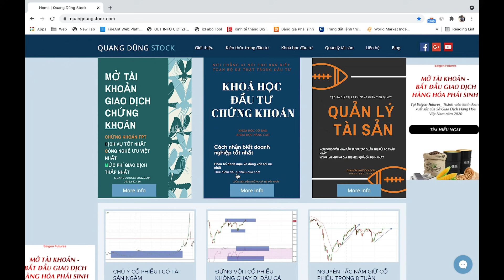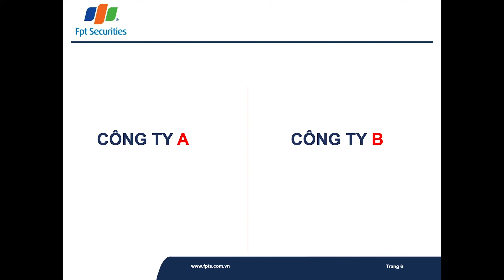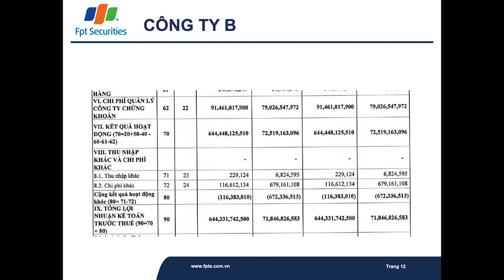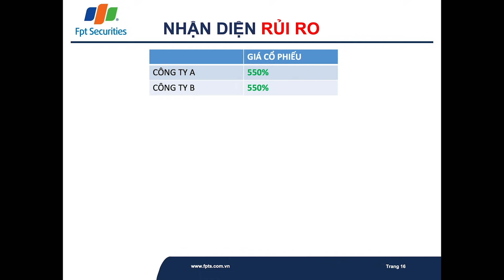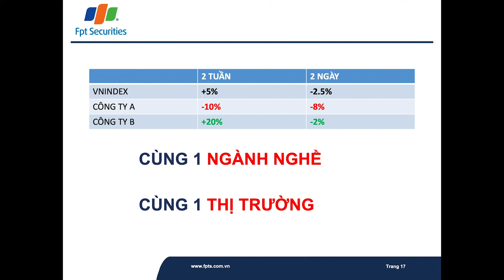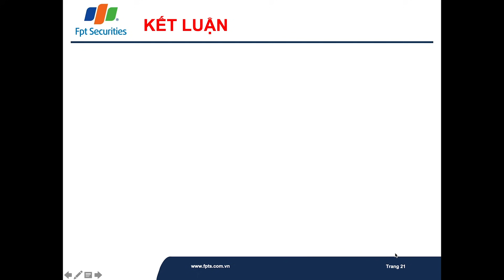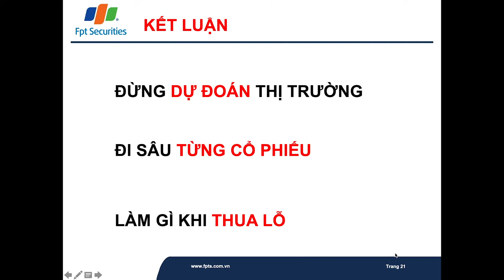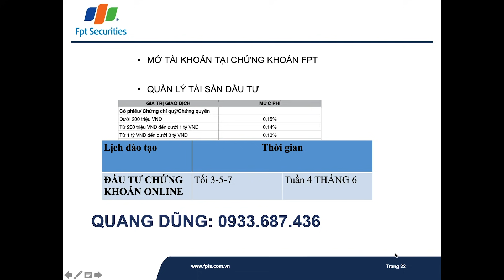LÀM GÌ KHI THUA LỖ CHỨNG KHOÁN ?? | ĐẦU TƯ CHỨNG KHOÁN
Có những cổ phiếu giảm - ít hơn thị trường.
Nhưng rất nhiều cổ phiếu giảm - Sâu hơn thị trường.
Vậy điều gì đang xảy ra.
Hãy để DŨNG kể anh chị nghe về 1 câu chuyện sau đó nhé.
Hy vọng câu chuyện này sẽ giúp ích cho anh chị trong ĐẦU TƯ CHỨNG KHOÁN.